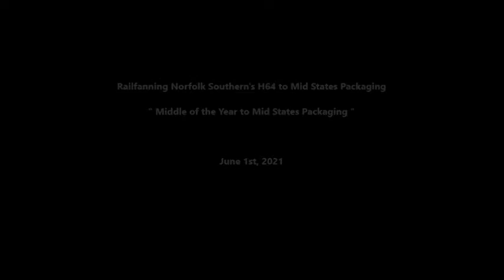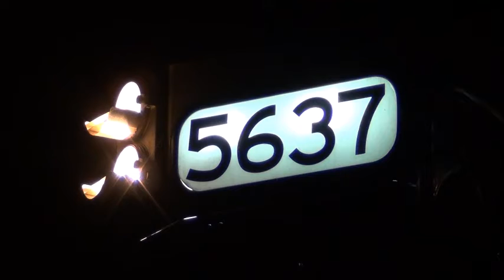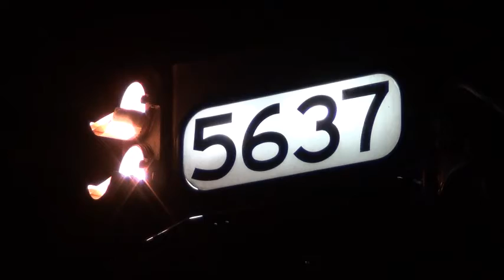Norfolk Southern H64, 6/1/2021: Third Trick Local on the NS Lehigh Line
At the beginning of the month, I made another overnight visit out to the NS side of town to buff Norfolk Southern's Manville-based local H64 on a Mid States run. This particular night they were running a little later than usual, but Kevin & I still gave them a short chase out to Hillsborough so he could see for himself his first H64 bit of action. After H64 did their swap of inbound/outbound cars, the night was dragging on and we both needed to get some sleep for our own workdays ahead of us. Still cool to see however, and get to show Kevin another bit of local action that we'd only ever heard about growing up.